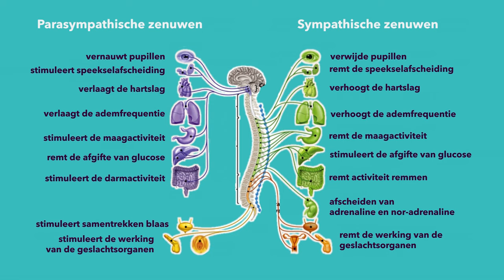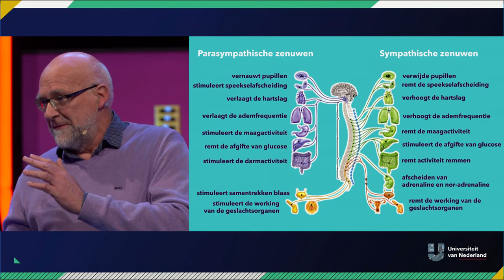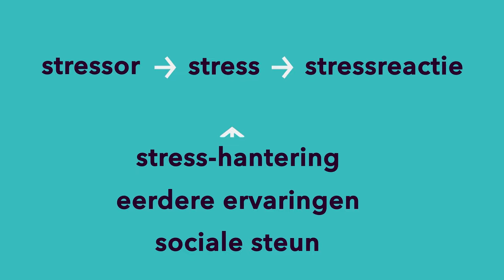Hoe versla je stress ? | VERDRIET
In een tijd waar 1 miljoen Nederlanders jaarlijks het risico lopen op een burnout of andere stressgerelateerde ziekte, is een een beetje hulp bij het omgaan met stress niet verkeerd. Onze redder in nood: prof. dr. Ad Vingerhoets (Tilburg University) vertelt je wat je kunt doen om je stress te beperken.

Dit is een college in samenwerking met de Nationale Wetenschapsagenda (NWA). De NWA is een verzameling van zo’n 12.000 prikkelende vragen die door het Nederlandse publiek gesteld zijn over zo'n beetje ALLES en waarmee wetenschappers aan de slag zijn gegaan. Vragen van "Hoe zwaar is licht?" tot "Hoeveel mensen kan de wereld aan?": alles komt voorbij. Meer weten over het onderwerp waar Ad Vingerhoets het over heeft? Check de NWA-route over menselijk gedrag Nieuwsgierig naar de andere vragen gesteld aan de Wetenschapsagenda? Check de digitale agenda om te grasduinen of gericht te zoeken tussen al deze vragen